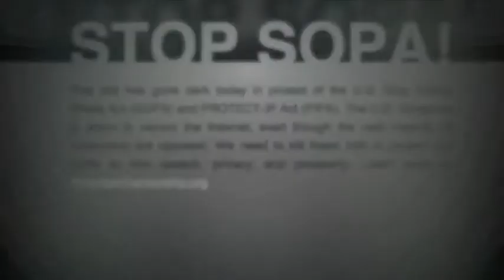HARLOT SPECIAL ISSUE: Digital Activism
Issue 11 of Harlot will focus on the theme of digital activism. We are actively seeking submissions that either analyze or enact digital rhetorics.
Music: "Loner" by Metallic Fish Paint (CC-Attribution). Additional images used here include a combination of Creative Commons content, in addition to images freely disseminated across the Web (and beyond) in conjunction with various activist efforts.